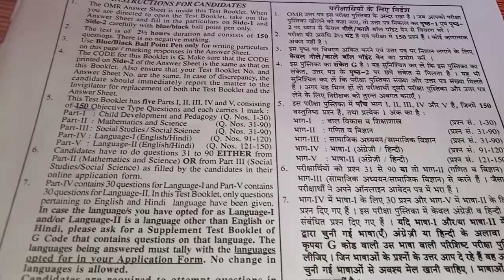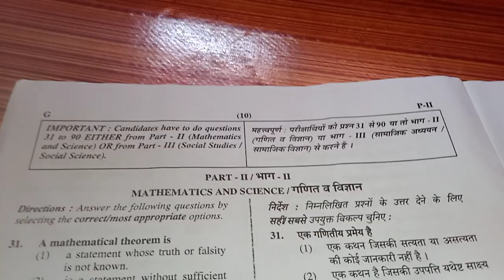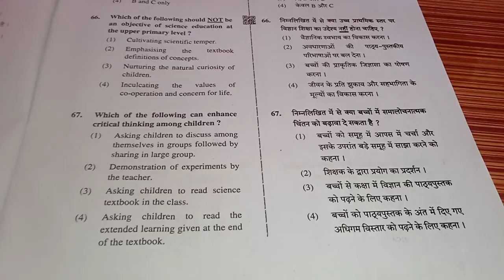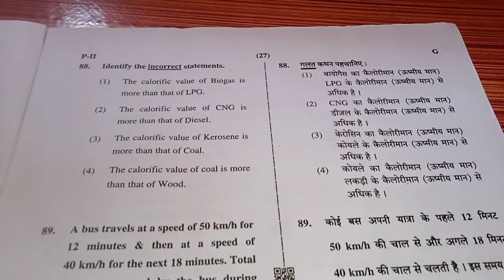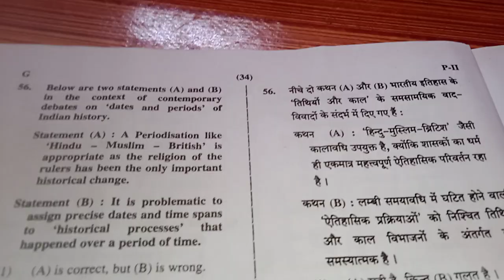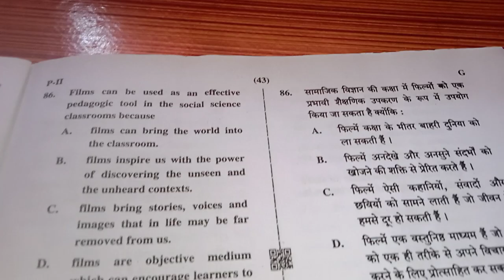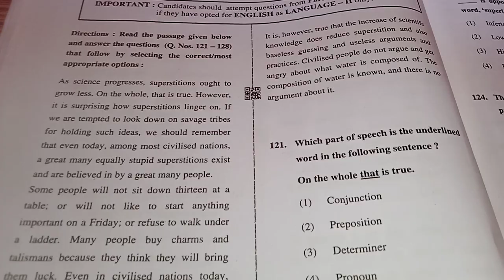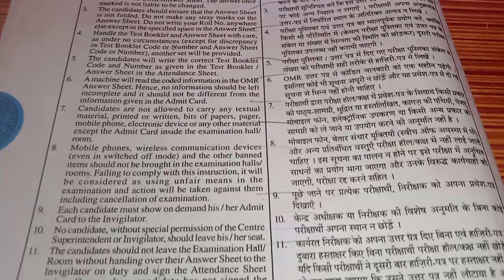CTET QUESTION PAPER 2 EXAM